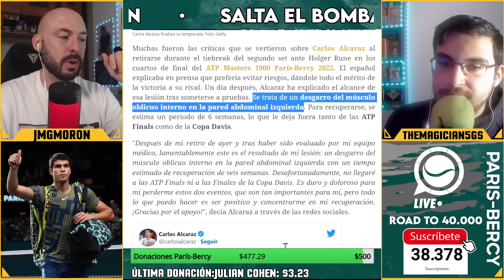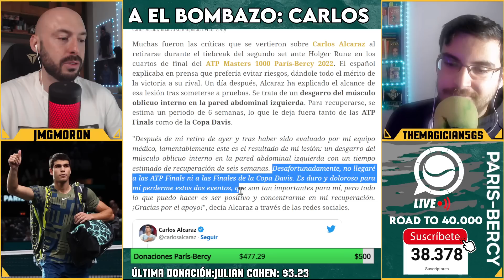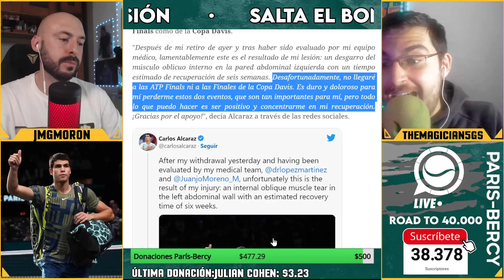ALCARAZ SE PIERDE LAS ATP FINALS POR LESIÓN: 6 SEMANAS FUERA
Un palo que no esperábamos y que lamentamos profundamente. No podremos disfrutar de Carlos Alcaraz en las ATP Finals de Turín, puesto que el murciano ha comunicado esta tarde que, tras las pruebas realizadas esta mañana en Murcia, tiene un desgarro abdominal que le dejará fuera de las pistas 6 semanas. Repasamos todo y comentamos en profundidad la noticia.